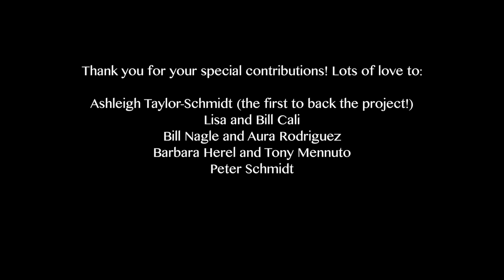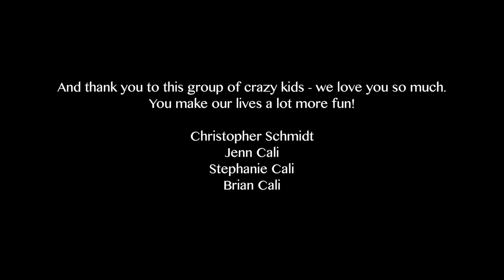Art, Coffee, and a Labrador Named Joanna - Dawn's Daily Palette (Ep 1)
Painting, coffee, silly conversation, and a sweet but naughty Labrador Retriever named Joanna -- what better way to start the day! Please join me, Dawn Nagle, and my husband, Michael Schmidt, for our morning banter - and then watch a painting come to life. In this episode, I'll paint a white jellyfish from start to finish. We hope you find the painting part relaxing and meditative... and the other stuff -- well, we hope it brings a smile to your face. That’s what Dawn’s Daily Palette is about — bringing some joy into each and every day!

So… you ready? Get your paint brush – or your favorite beverage – and check out our first episode. And if you want to learn more about me, my artwork, Joanna, or my rockstar husband, here's where to go:

- Michael's U2 Tribute band page

artshow painting somegoodnews - we need some more of that these days, right??